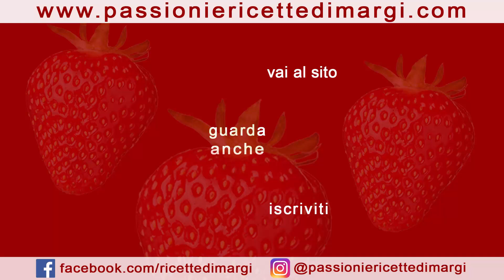TORTA PASQUALINA CLASSICA O FURBA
La Torta Pasqualina è una ricetta diffusa legata al periodo pasquale. Noi ve la presentiamo in due versioni, classica o furba (con pasta sfoglia), così a seconda del tempo che avete a disposizione, potrete realizzarla.

0:00    Presentazione
0:06   Torta pasqualina
11:16 Torta pasqualina furba
Torta pasqualina
Ingredienti per l’impasto
600 gr di farina 00
35 ml di olio extravergine d’oliva
10 gr di sale
350 ml di acqua

1 kg di bietole
400 gr di ricotta
7 uova
50 gr di parmigiano grattugiato
Sale q.b.
Torta pasqualina furba
Ingredienti
2 rotoli di pasta sfoglia rotonda
1 kg di spinaci surgelati
400 gr di ricotta
7 uova
50 gr di formaggio grattugiato
sale q.b.
🇬🇧  Pasqualina cake
Ingredients for the dough
600 grams of flour 00
35 ml of extra virgin olive oil
10 gr of salt
350 ml of water

1 kg of chard
400 grams of ricotta
7 eggs
50 gr of grated Parmesan cheese
Crafty Easter cake
Ingrediants
2 rolls of round puff pastry
1 kg of frozen spinach
400 gr of ricotta
7 eggs
50 gr of grated cheese
🇫🇷  Gâteau Pasqualina
Ingrédients pour la pâte
600 grammes de farine 00
35 ml d'huile d'olive extra vierge
10 gr de sel
350ml d'eau

Ingrédients pour la garniture

1 kg de blettes
400 grammes de ricotta
7 œufs
50 gr de parmesan râpé
Noix de muscade au goût
Poivre noir au goût
Saler au goût.
Gâteau de Pâques astucieux
Ingrédients
2 rouleaux de pâte feuilletée ronde
1 kg d'épinards surgelés
400 gr de ricotta
7 œufs
50 gr de fromage râpé
Sel au goût.
🇩🇪  Pasqualina-Kuchen
Zutaten für den Teig
600 Gramm Mehl 00
35 ml natives Olivenöl extra
10 g Salz
350 ml Wasser
Zutaten für die Füllung
1 kg Mangold
400 Gramm Ricotta
7 Eier
50 g geriebener Parmesankäse
Muskat nach Geschmack
Handwerklicher Osterkuchen
Zutaten
2 Rollen runder Blätterteig
1 kg gefrorener Spinat
400 g Ricotta
7 Eier
50 g geriebener Käse
Salz nach Geschmack.
Muskat nach Geschmack
schwarzer Pfeffer nach Geschmack
🇪🇸  torta pascualina
Ingredientes para la masa
600 gramos de harina 00
35 ml de aceite de oliva virgen extra
10 gr de sal
350ml de agua

1 kg de acelga
400 gramos de ricota
7 huevos
50 gr de queso parmesano rallado
Torta de Pascua artesanal
Ingredientes
2 rollos de hojaldre redondo
1 kg de espinacas congeladas
400 gr de ricota
7 huevos
50 gr de queso rallado
🇵🇹  bolo pasqualina
Ingredientes para a massa
600 gramas de farinha 00
35 ml de azeite extra virgem
10gr de sal
350ml de água

1kg de acelga
400 gramas de ricota
7 ovos
50 gr de queijo parmesão ralado
Noz-moscada a gosto
Pimenta preta a gosto
Sal a gosto.
Bolo de Páscoa artesanal
Ingredientes
2 rolos de massa folhada redonda
1kg de espinafre congelado
400 gr de ricota
7 ovos
50 gr de queijo ralado
🇷🇺   Паскуалина торт
Ингредиенты для теста
600 грамм муки 00
35 мл оливкового масла первого холодного отжима
10 гр соли
350 мл воды

Ингредиенты для начинки

1 кг мангольда
400 грамм рикотты
7 яиц
50 гр тертого сыра пармезан
Солить по вкусу.
Креативный пасхальный кулич
Ингредиенты
2 рулета круглого слоеного теста
1 кг замороженного шпината
400 гр рикотты
7 яиц
50 гр тертого сыра
Солить по вкусу.